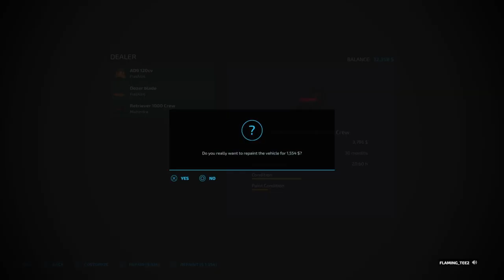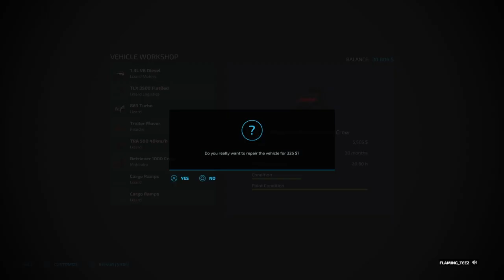farmingsimlator22 ep14 big job